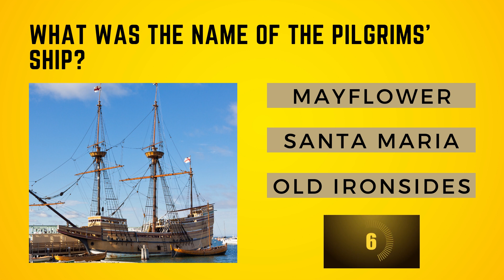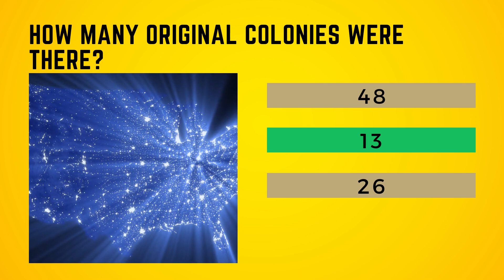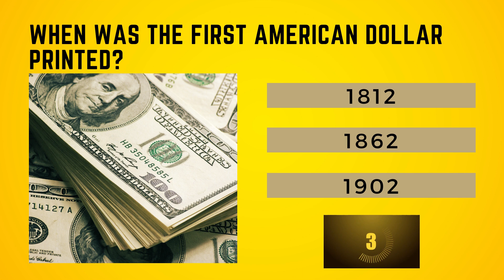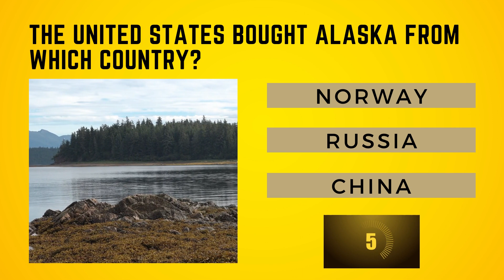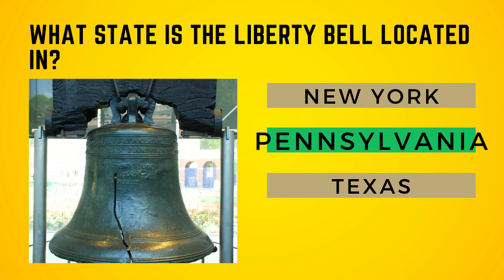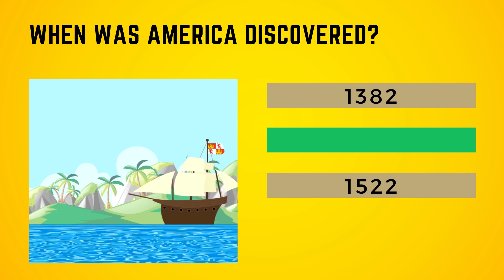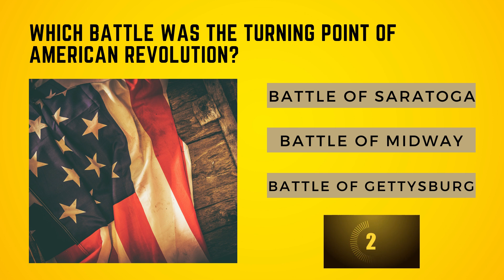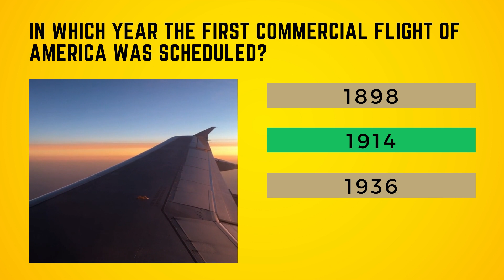American History Trivia Quiz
Can you guess all 40 questions in this American History Trivia Quiz?

About World of Quizzes:
My name is Monika and I love quizzes. All quizzes are made by myself. This channel should be a place full of quizzes, pub quizzes, general knowledge quizzes, trivia quizzes and general knowledge tests.

Thank you for your feedback and support!